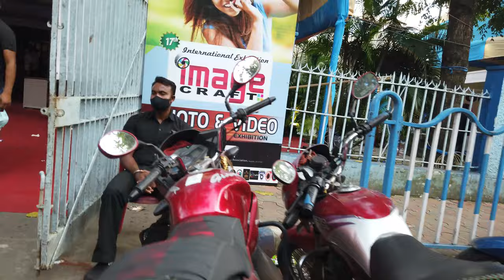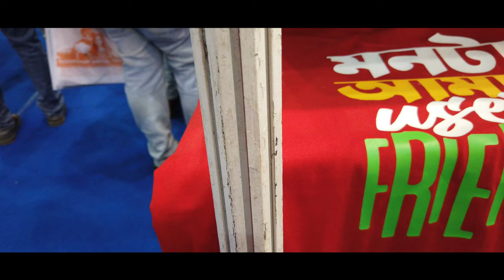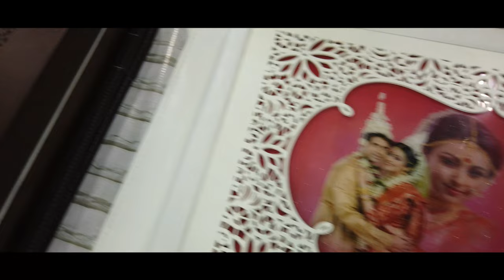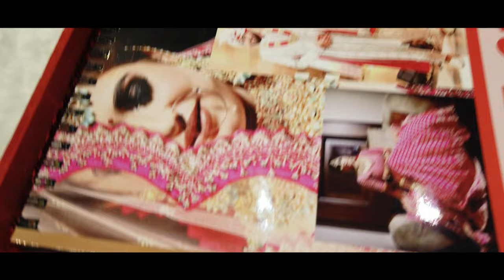Image Craft 2021 | Photo & Video Expo | 29th, 30th & 31st October | Ami Tathoi.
Its the biggest annual Photography Trade Fair in Kolkata. As my Baba attends the exhibition every year, I joined him this time and enjoyed a lot. I took some shots of beautiful Models in this fare, first time by my Osmo Pocket camera. A colorful fare, favorite snacks in the restaurant and an wonderful journey through the River Ganges, made my day.